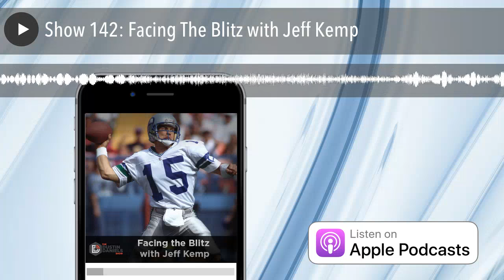Show 142: Facing The Blitz with Jeff Kemp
On today’s show my guest, former NFL quarterback Jeff Kemp and I are going to talk about the things in life that you are not expecting.

For example, when the boss asks you to come into his office and tells you that you’re being laid off. When the doctor calls with test results, and asks that you come in ASAP. When your precious 14 year old daughter comes home, and tells you that she’s pregnant. When your wife finds pornography on your computer.

Whether these things are self inflicted or not, life is all about the unexpected. How are you going to respond when...not if...but when these things start happening in your life?

Lastly Jeff give some wise advice as to what to do when facing the blitz regarding sexual temptations and purity.